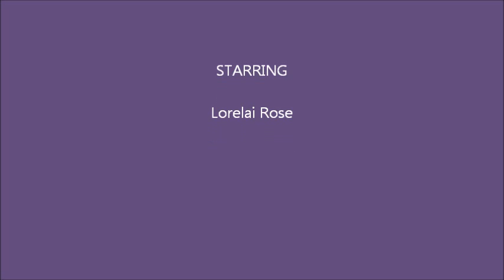Lorelai June 2015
Lorelai Rose Age 2 years 8 Months